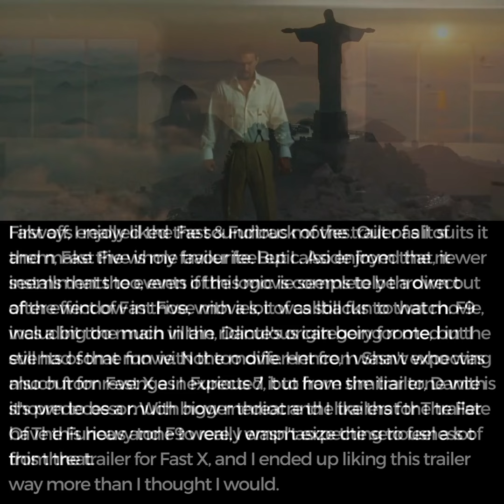Fast X Official Trailer Thoughts